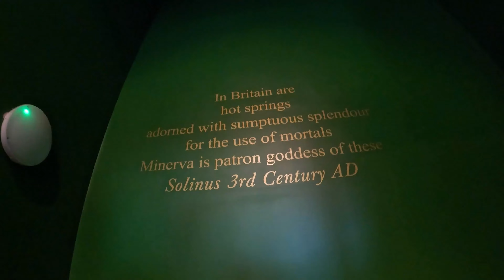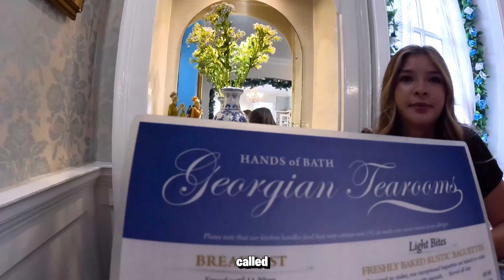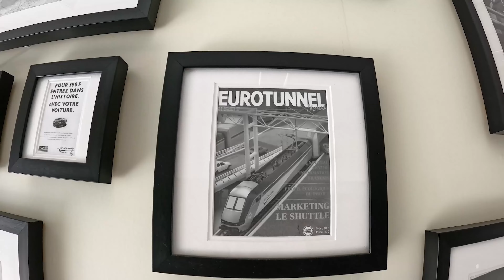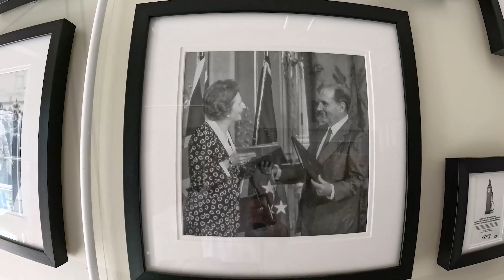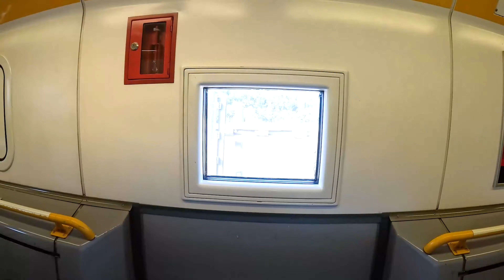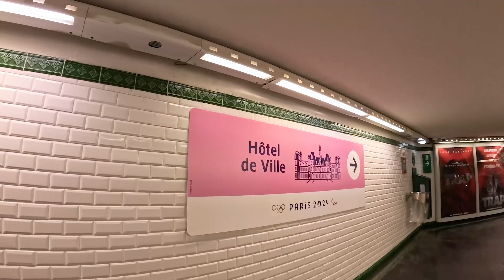Exploring Rural England: Stonehenge, Bath, & Brighton Adventure! | Travel Vlog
Join me on an unforgettable adventure through Rural England as we explore the iconic Stonehenge, soak up the history and culture of Bath, and experience the vibrant charm of Brighton! In this travel vlog, we'll delve into the English countryside, uncovering hidden gems and immersing ourselves in the rich cultural heritage of this stunning region. From the ancient Roman Baths to the scenic countryside walks, we'll take in the breathtaking sights and sounds of rural England. Whether you're a travel enthusiast, a family looking for a wanderlust journey, or simply someone who appreciates cultural curiosities, this video is for you! So come along and discover the wonders of Stonehenge, the beauty of Bath, and the excitement of Brighton - let's explore the English countryside together!